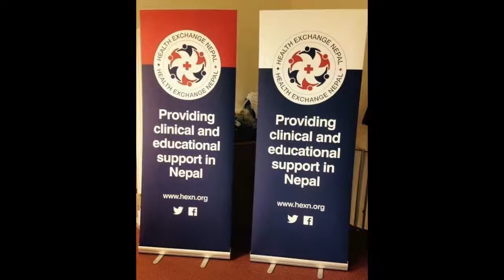HExN Anaesthesia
What has HExN done to develop Anaesthesia in Nepal